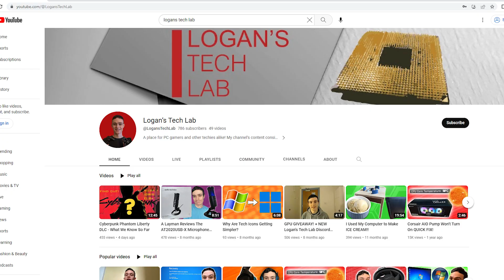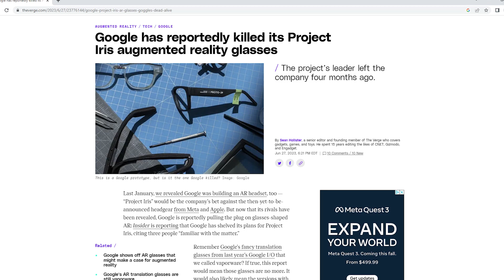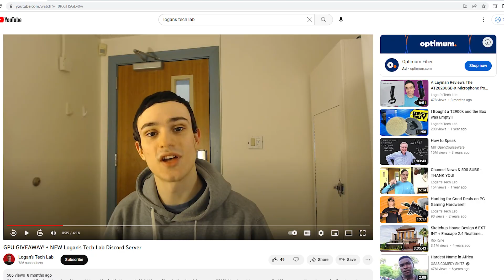CHANNEL NEWS: Upcoming Videos + Channel Info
Unfortunately, I have not been very active on my channel lately, but I intend to change that in the coming weeks. In this video, I explain the reasons for my absence as well as what you can expect moving forward. In short, I will be more active on Youtube. There are plenty of gaming and PC hardware related videos that I have in mind at the moment.